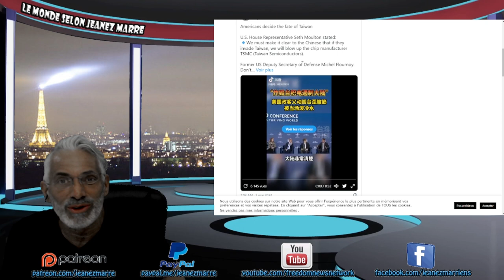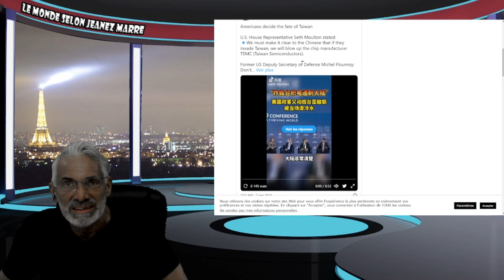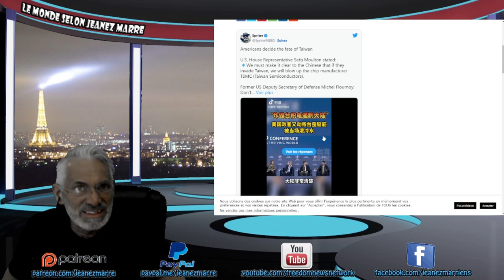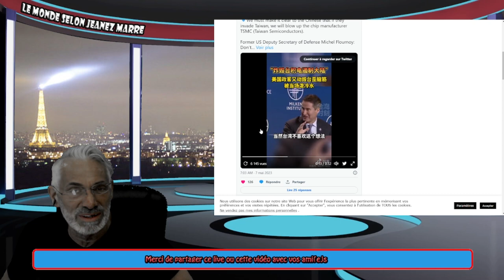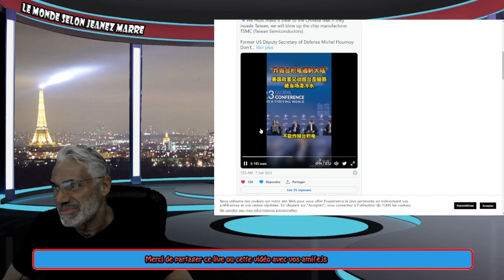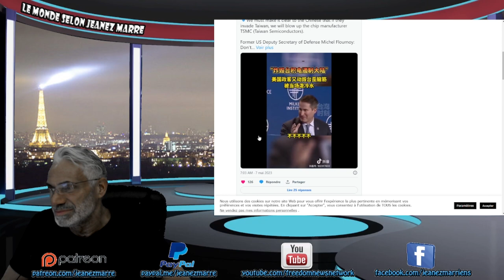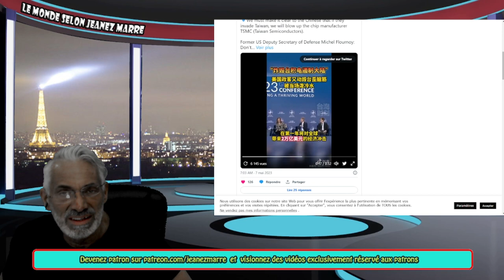LES AMÉRICAINS ENVOIENT UN MESSAGE TERRIFIANT AU GOUVERNEMENT CHINOIS !